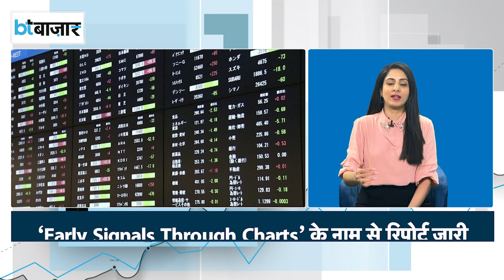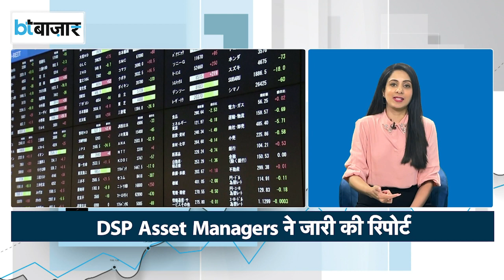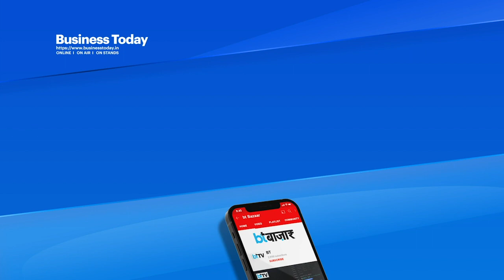अमेरिका-चीन के मुकाबले भारतीय शेयर मार्केट ने दिया ज्यादा रिटर्न: DSP Asset Managers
DSP द्वारा जारी जून 2023 की रिपोर्ट के अनुसार, पिछले 123 वर्षों में, भारतीय शेयर बाजार ने 6.6 प्रतिशत का रिटर्न दिया है, जो  और चीन के बाजारों के साथ-साथ विश्व इक्विटी बाजारों द्वारा दिए गए रिटर्न  से अधिक है।